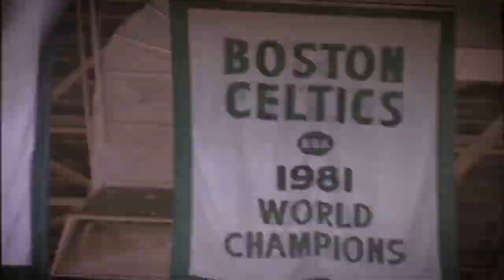Don't Count Us Out | 2021-22 Celtics Season Starts Now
Word to the wise… don’t count us out.

2021-22 Celtics season hype video is voiced by Michael Bivins